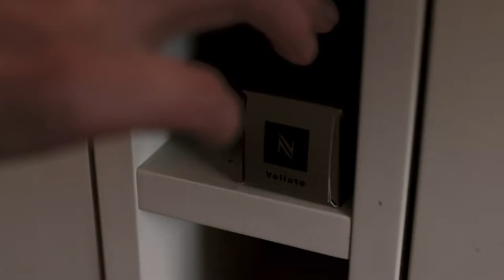Montage Series\\Coffee Making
Filming mum's coffee making process through a montage editing technique.

Gear: Canon 80D, Sigma Art Lens, Rode Mic

Edited on Premiere